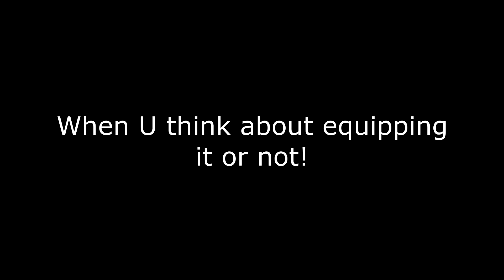Fallout 4: Super Compilation Funny Edition and also Headshot Edition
Long but great clip of my latest adventure in the wastelands!